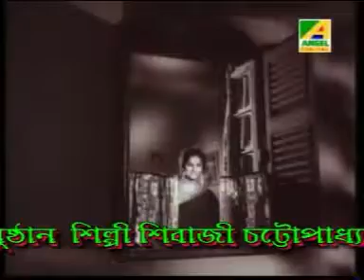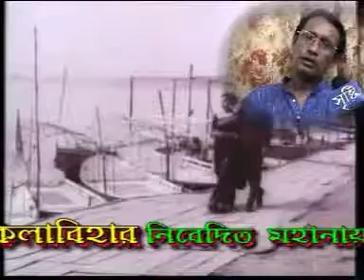2006 Advertisement || Kalavihar || Uttamkumar Tribute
2006 Advertisement || Kalavihar || Uttamkumar Tribute